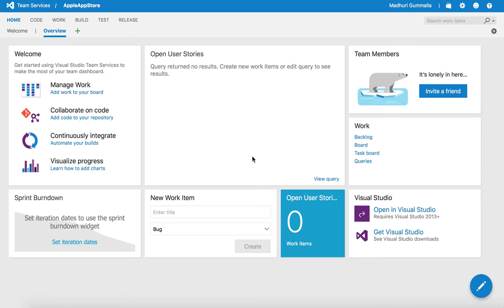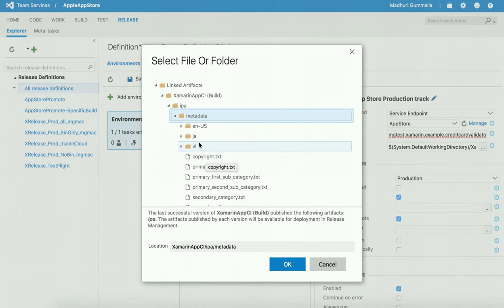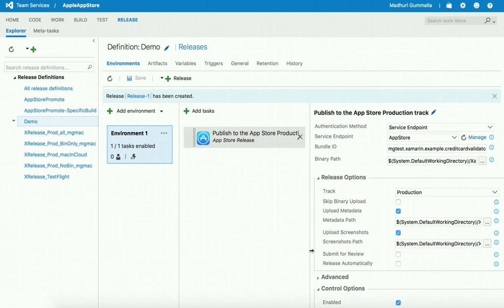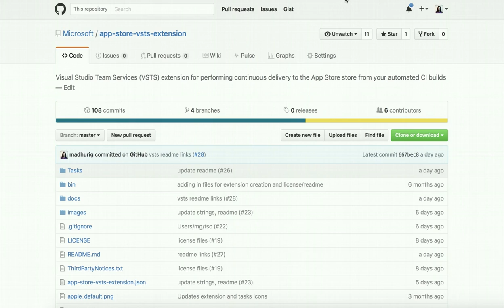Apple App Store Extension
Setup Continous Deployment of iOS Apps to the Apple App Store with Visual Studio Team Services